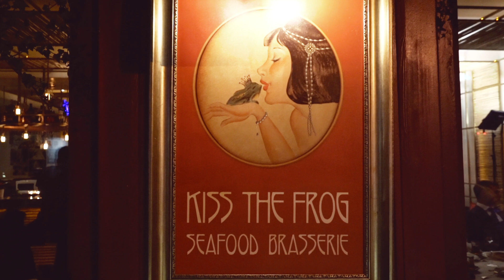“Tutkun” | calling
Bu çağda bizi o kadar çok sonuçlara odaklı olarak bizi büyüttüler ve bizi, yaptığımız her şeyi sonuçları üzerine düşünmeye, sonuçlarla değerlendirmeye o kadar fazla odaklandık ki, süreci unuttuk. Halbuki tutku tamamen süreçle alakalı ve sonuçtan bağımsız sürece aşık olduğun ve yapmaya devam ettiğin, ne olursa olsun yapmaya devam ettiğin şeyle alakalı diyor Tolga Karaçelik, Tutkun sayımızın sofrasında. Sofrayı kurduğumuz, boğaza komşu Kiss The Frog’da hayallerimize ve tutkulara yöneliyoruz. Unutma, senden sadece tek bir numune var. Sana önerim; arın ve tutkuyla yaşa!

Konuklar : Tolga Karaçelik, Beliz Özkan, Gül Etker, Mehmet Turgut, Nazım Salur, Özgür Bayoğlu, Pınar Gökbayrak, Sebahattin Gürel, Serap Engin, Tamer Nakışçı, Tanem Sivar
Mekan : Kiss The Frog